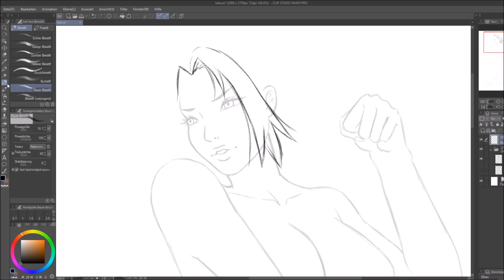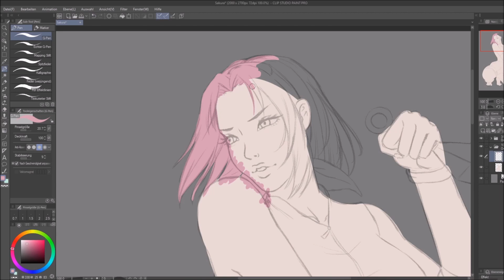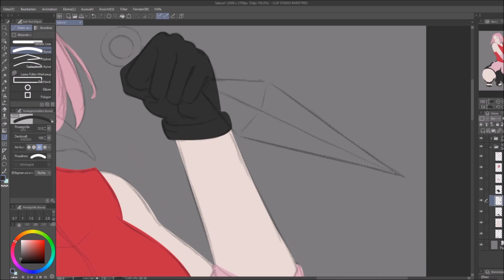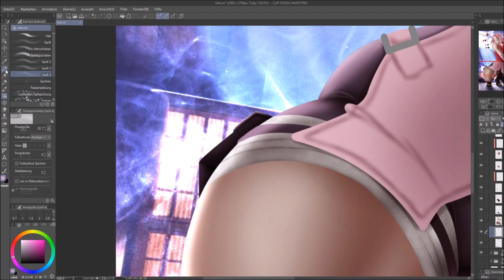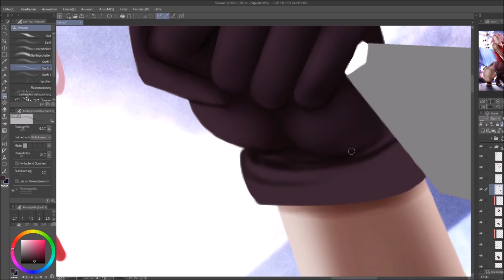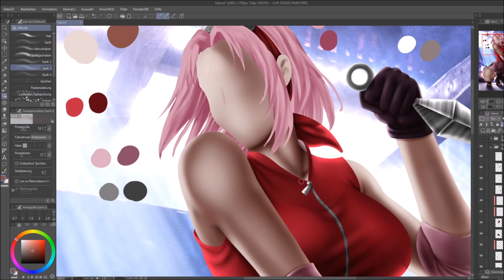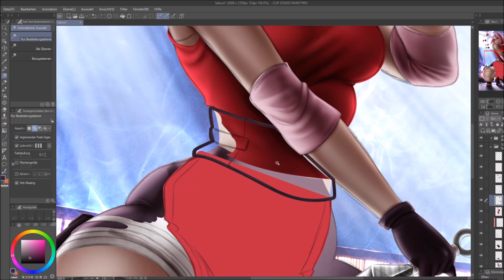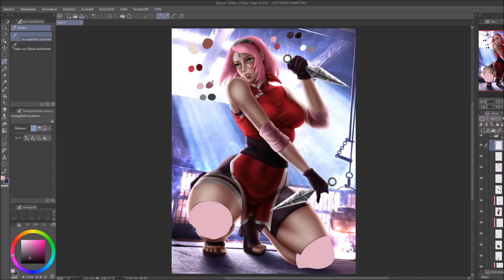[Speedpaint] Sakura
I draw Sakura from Naruto Shippuden in two versions.

For this picture I needed about 8 hours.

Used Tools: Clip Studio Paint Pro

Onee-sama's Drawings